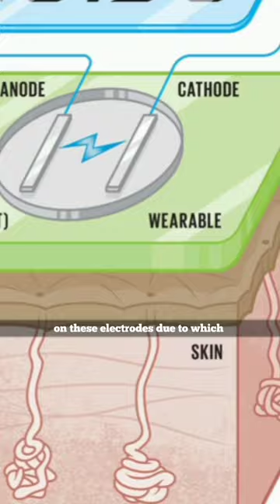This device can produce electricity from sweat.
This Channel is all about Innovations and innovative things which are happening around world and we are also concerned about climate change which is rising day by day and becoming a great problem for all of us.